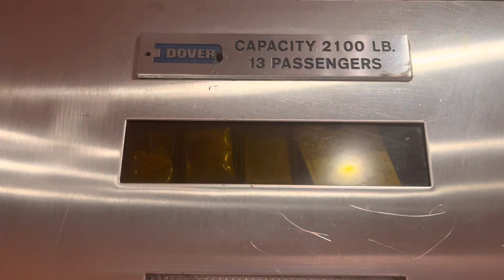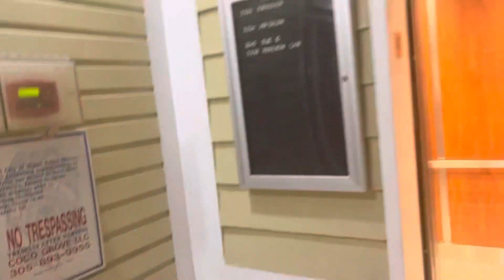Dover Hydraulic Elevator @ 3336 Virginia St, Miami, FL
Copyrighted music

TECH SPECS
Brand: Dover
Model: Oildraulic
Fixtures/Call Buttons: Traditional
Indicator: Dover Segmented PI
Voice: N/A
Lanterns: Dover Triangular
Drive: Hydraulic
Speed: 125 FPM
# of floors served: 3
Year Installed: 1980s